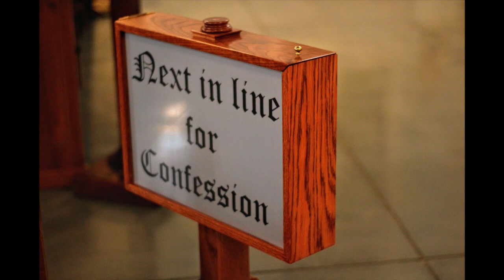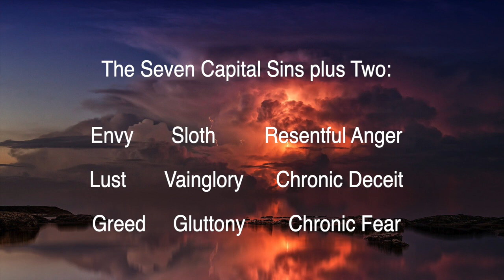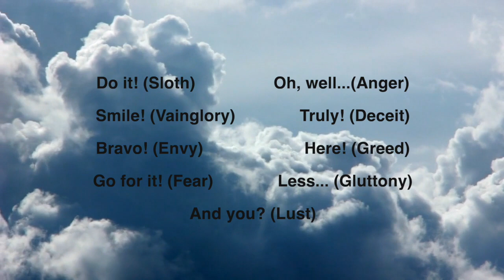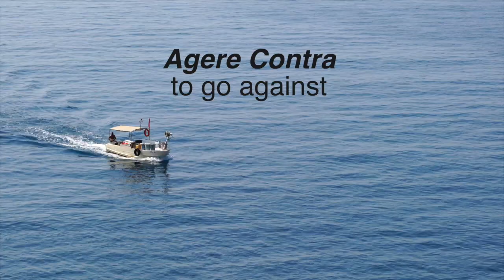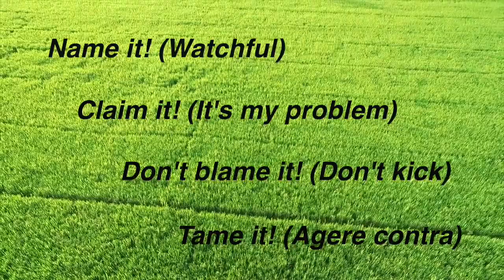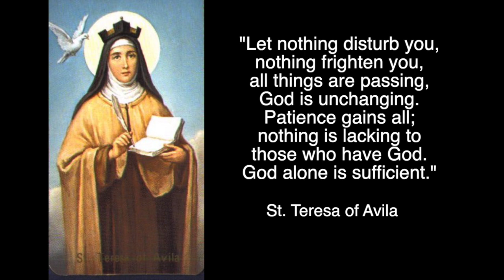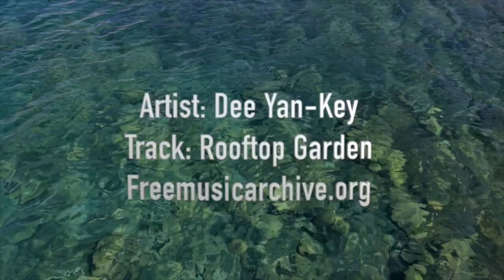Personal Sin presented by Sr. Carla Mae Streeter, O P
The Spiritual Exercises of St. Ignatius of Loyola begins with awareness that the retreatants are loved by God. From this foundation, the First Week proceeds with reflecting upon sin and Mercy. Sr. Carla Mae Streeter, O.P. defines sin as prideful selfishness, which began with the Primal Sin (Original Sin) of the fallen angels, Adam, and Eve. Our Actual Sin echos the Primal Sin, when we actualize prideful selfishness. The core of our sin was removed with baptism; however, we return again and again by choosing to place ourselves at the center of our lives. Sr. Streeter defines the seven capital sins (plus two more sins, recognized by the Eastern religions) and boldly proclaims where we are missing the mark. The Jesuit process of naming, claiming, not blaming, but taming these sins, is one of awareness, self-talk, confession, "Agere contra" (acting opposite to the sinful tendancy), and a paradigm of "we" instead of "me." We must turn away from sin to become fully loving people. Sr. Streeter recommends the reflection process advised by Theresa of Avila, known as the prayer of gazing upon Jesus, for three minutes daily, to form our contemplative conscience.